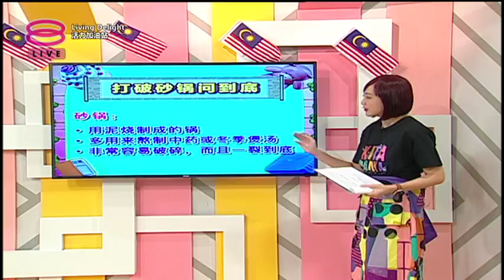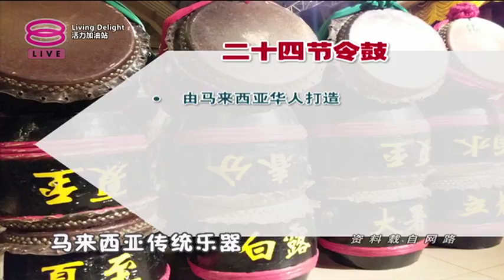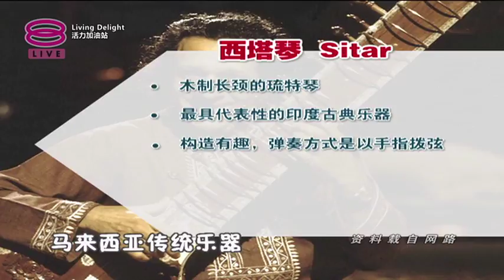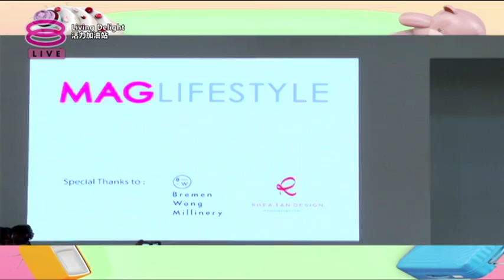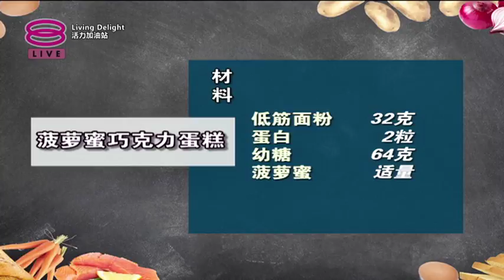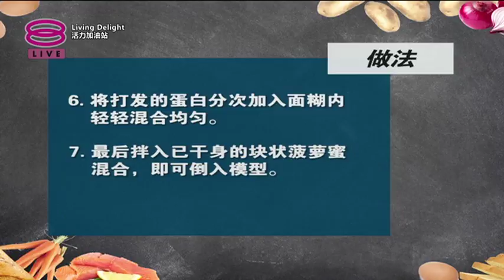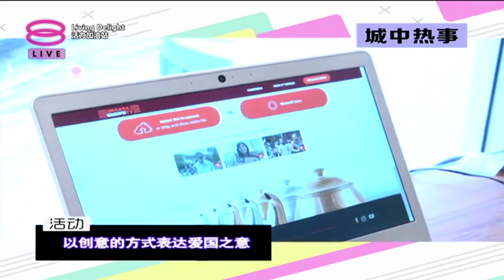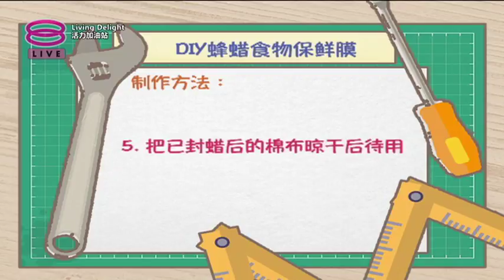活力加油站 Living Delight (2018) | 2018年8月30日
主持人：李欣怡 & 郑瑞钥

今日主题：

● 国庆日特备之我们的艺术幼苗